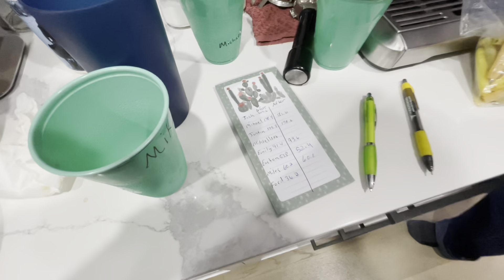How much WEIGHT can you gain on Thanksgiving?